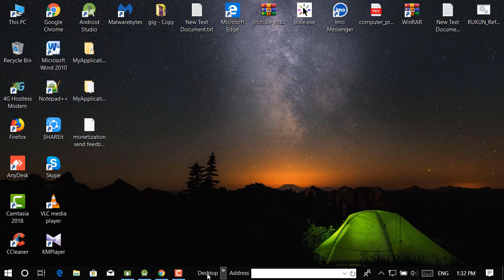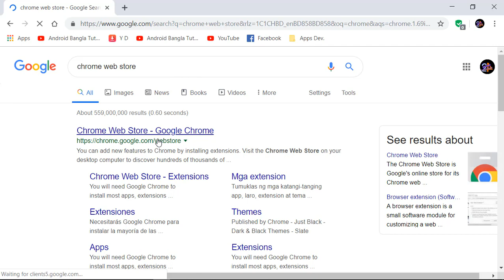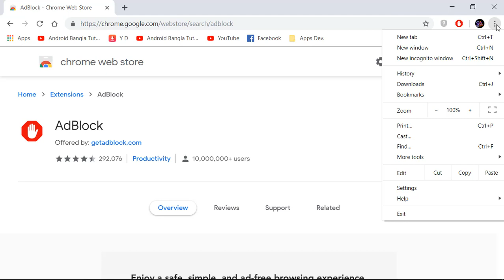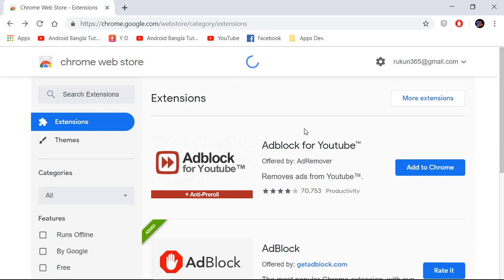How to block ad on google chrome bangla || Ad blocker bd tutorial, How to stop Ads in chrome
In this video , I want to share  How to block ads in google chrome in bangla,How to stop ads and pop ups on google chrome,  How to stop ad on google chrome bangla,
 How to stop advertisement in google chrome bd,
 Ad blocker for chrome bd,

 Enable adblock in google chrome bangla,
Ad blocking bangla tutorial, How to disable ads in google chrome,
 How to stop ad in chrome,
How to stop pop ups in google chrome 2019,
How to ad block on chrome browser 2019;update technology 24,
 Remove pop up ads bangla,
 How to stop pop ups Ad chrome bangla,
 Youtube ad blocker chrome,Ad blocker for windows 10,
Adblock in google chrome,How to disable or stop notification bd,
adblock extension in chrome bd,Google chrome adblocker bangla,